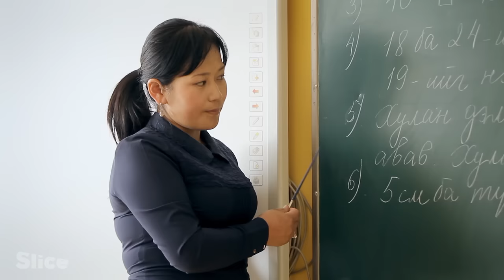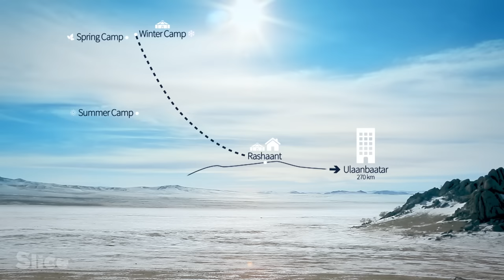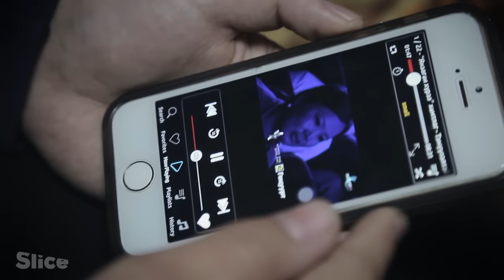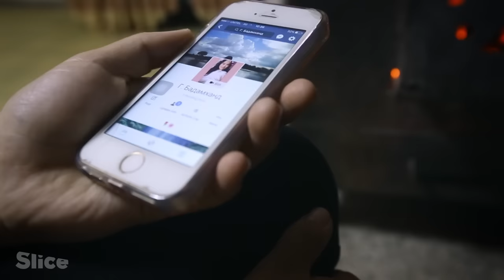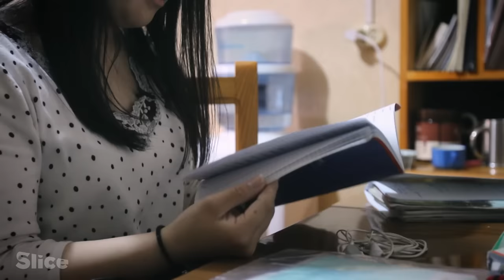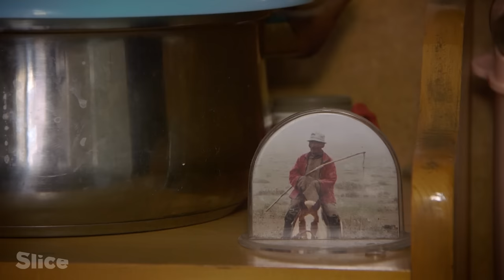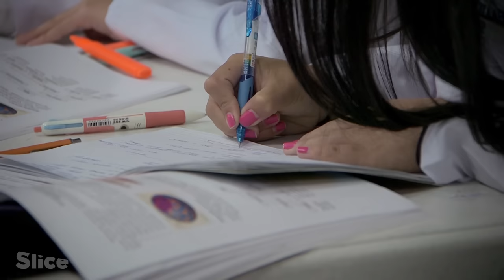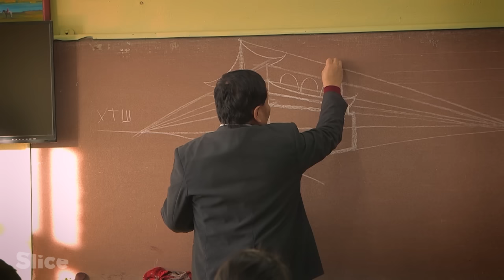Torn between nomadic traditions and modern expectations | SLICE | FULL DOCUMENTARY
Batma is 17 years old and dreams of becoming a doctor. But to achieve that dream, she must leave her family and her nomadic traditions behind for the big city of Ulaanbaatar, an eight-hour drive away. She will discover a new world that is the opposite of everything she has ever known. What does it mean to belong to a nomadic society in the age of globalization?

Over the course of an eight-hour drive, Batma will travel through eight centuries from the steppe with its unchanging lifestyles to Ulaanbaatar, the capital city, where technology and social networks are changing habits and mentalities, offering a glimpse of how Western societies are evolving.

Their mother, their grandmother, and even their great-grandmother complete the story: Four generations of women who are rarely given a mouthpiece share their thoughts.

Documentary: Little Nomads
Directed by: Minji Ma
Production: LuFILMS